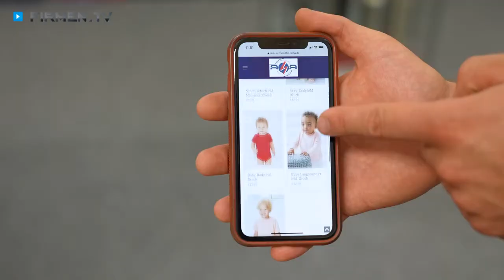Firmengruppe Bendel in Deiningen – Ihre Adresse für Werbemittel, Druck & individuelle Sitzkissen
Zu Firmengruppe Bendel (AHA, SIZZPACK und BWI Bendel Werbe- und Industriedruck) in Deiningen, Ihrer Adresse für Werbemittel, Druck und individuelle Sitzkissen, finden Sie ein ausführliches Porträt

Die Bendel-Gruppe basiert auf drei Unternehmensbereichen:
1. AHA – Werbemittel für Privatpersonen, Firmen und Vereine
2. SIZZPACK – Sitzkissen für Ihr Event
3. BWI Bendel Werbe- und Industriedruck – Produktion und Dienstleistung für Großkunden in der DACH-Region